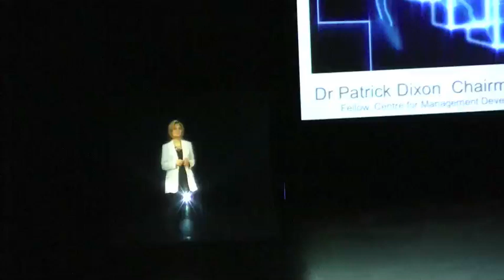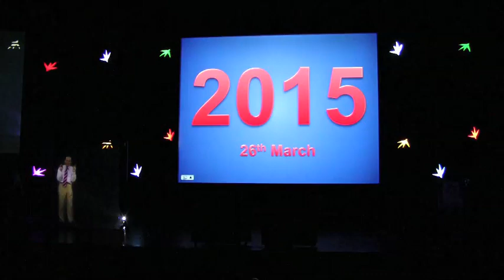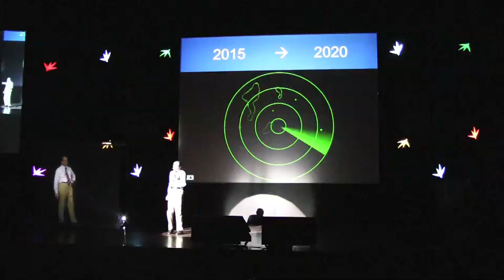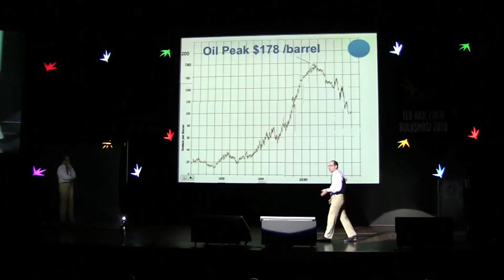Keynote Speaker: Futurist Hologram at Conference - Innovation in keynote conference speaker format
Hologram creation for virtual keynote conference presentation for TEB in Istanbul by Futurist Patrick Dixon.  Futurist trends and technology forecasts for client event organised by TEB bank.  Banking trends, mobile banking payments, demographics, future of marketing, management, online social networks, cheques, credit cards, retail banking, wholesale banking, private banking and corporate banking in Turkey and the region.  Will Turkey join the EU and future of the European Union.  Economic growth, inflation and deflation. Mobile phone companies and telecommunications.  Virtual teams, virtual working and virtual organisations.  Videoconference techniques.  How to give effective, high impact lectures and presentations.  Chromakey and green or blue screen technology for holographic imaging.Corporate event organisers have used holograms increasingly, especially with video links from remote locations. Innovation, manufacturing, wholesale, retail, technology, software, multichannel marketing and communication, virtual teams, virtual working and virtual classroom, virtual conferencing.  Industry trends.